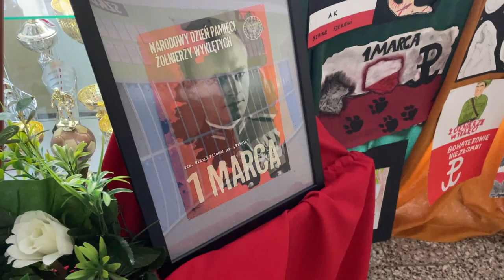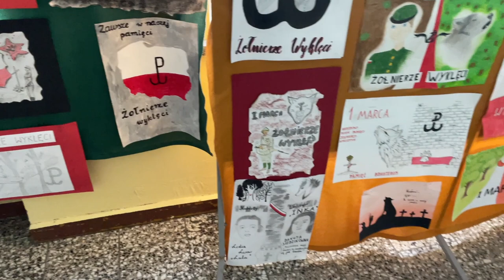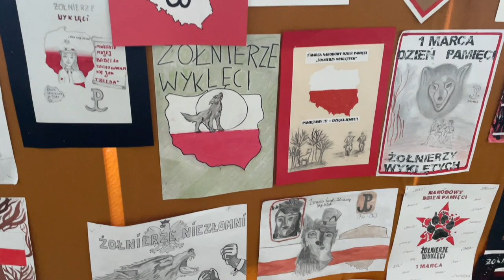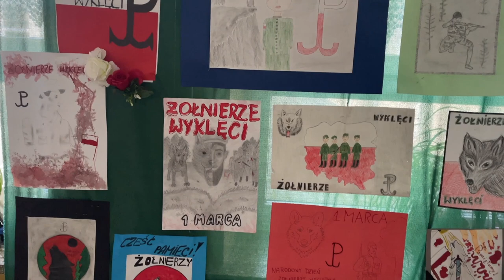Narodowy Dzień Pamięci Żołnierzy Wyklętych 2023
Film przedstawia prace uczestników Międzyszkolnego Konkursu Plastycznego o Żołnierzach Wyklętych.

Informacje o Żołnierzach Wyklętych przestawiła klasa 8a.

Nagranie powstało pod kierunkiem pani Doroty Dobranowskiej i pani Magdaleny Cerazy.